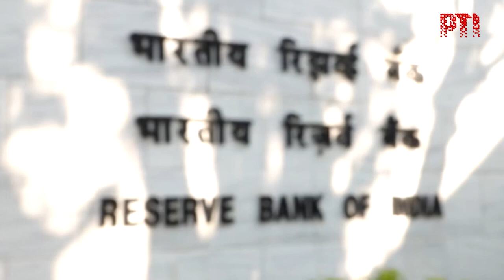Mr. Pradeep Aggarwal shared his viewpoint on the recent RBI monetary policy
Mr. Pradeep Aggarwal, Founder & Chairman, Signature Global (India) Ltd. shared his viewpoint with Press Trust Of India on the recent RBI monetary policy announcement and its impact on the Real Estate industry.